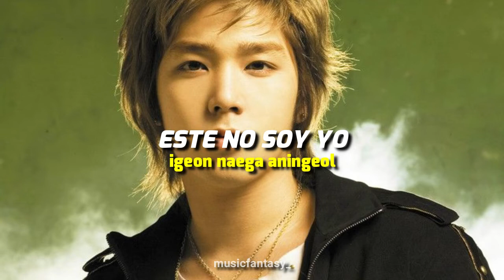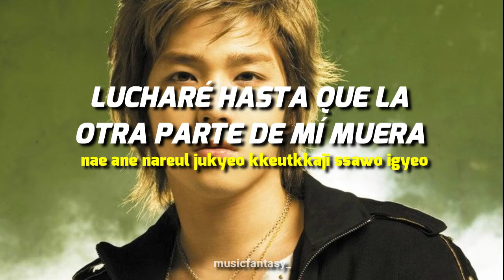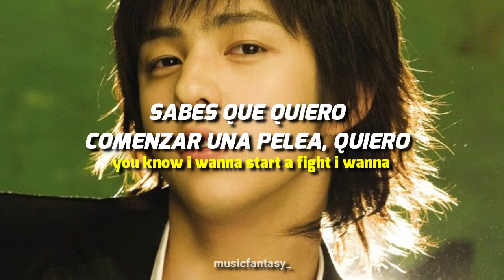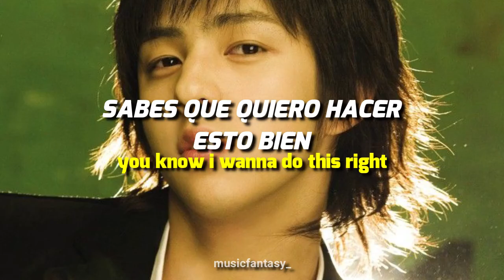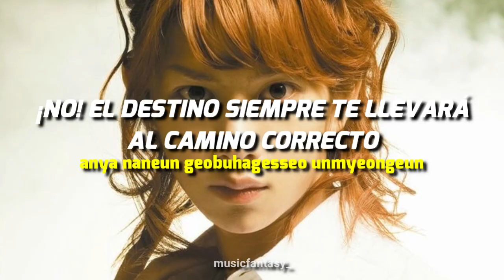Twins (Knock Out) - Super Junior (Sub español)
Twins (Knock Out) es la canción debut de Super Junior y pertenece al álbum Super Junior 05. Aquí la tenéis subtitulada al español y con la romanización.

Si queréis alguna canción en específico, dejarlo en los comentarios.